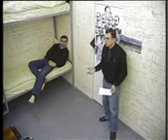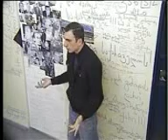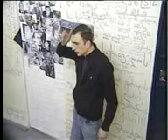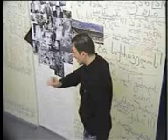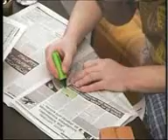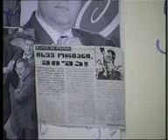N5 34 chunk 2